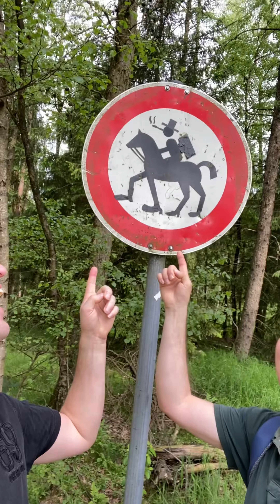Ha ha ha in Wilsum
Ha ha ha in Wilsum - Twee broers die hun favoriete rondje rondom Wilsum in Duitsland lopen, namen de gelegenheid om een even grappige als absurde video te maken waarin je ze als gekken plezier ziet maken en samen veel lachen en lol hebben.

Afstand: 15 km
Duur ca. 3 uur en 20 minuten
Locatie: Wilsum, landkreis Grafschaft Bentheim in de Duitse deelstaat Nedersaksen